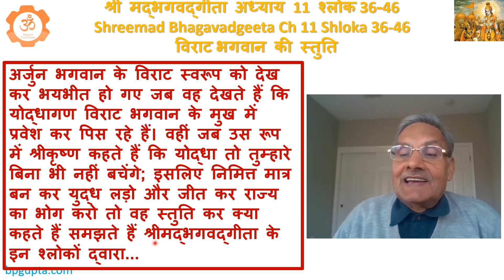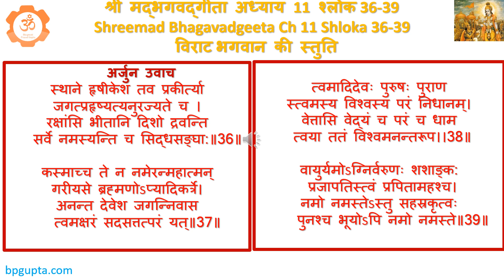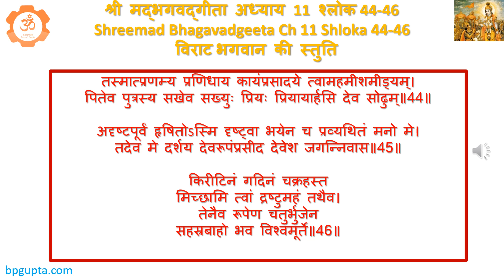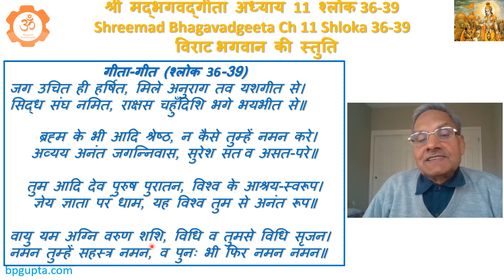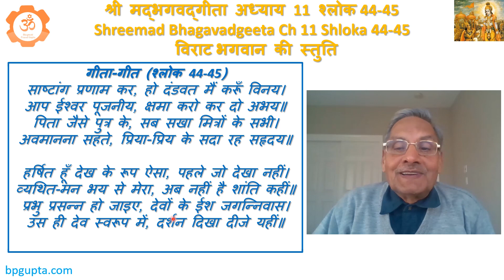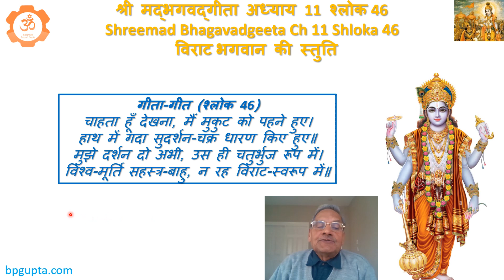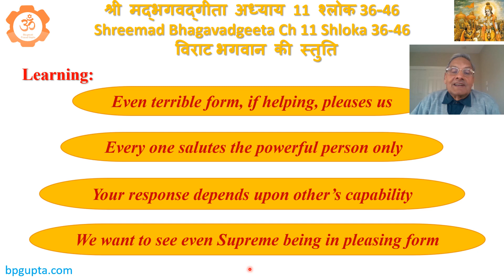Geeta geet Ch11shloka36to 46विराट स्तुति Prayer to Virat form of God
Prayer to Virat Bhagawan विराट-स्तुति